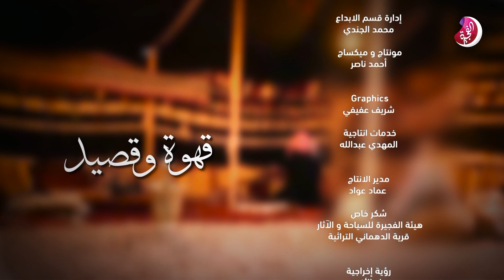الشاعر حمدان السماحي ضيف الحلقة التاسعة عشر من برنامج قهوة و قصيد.